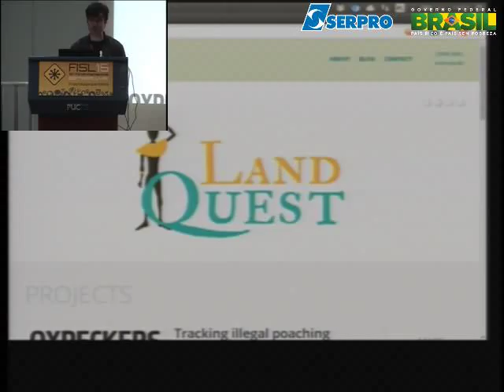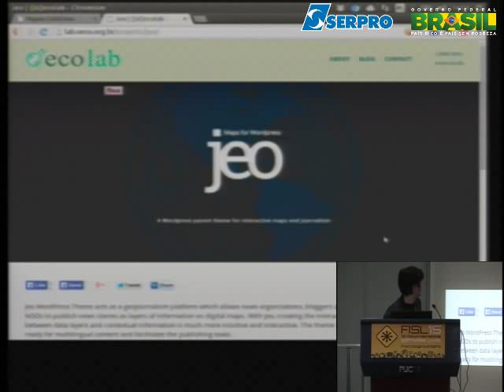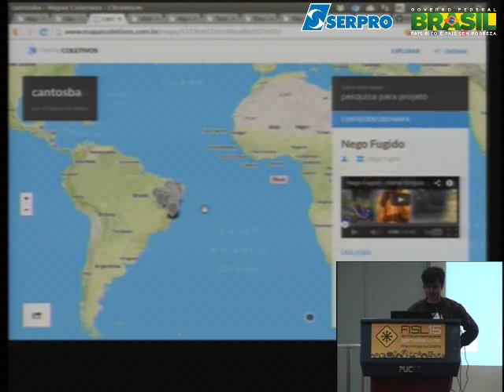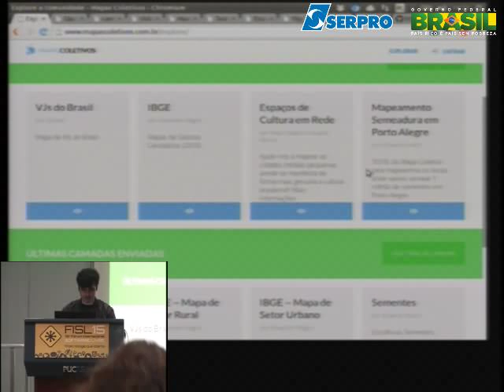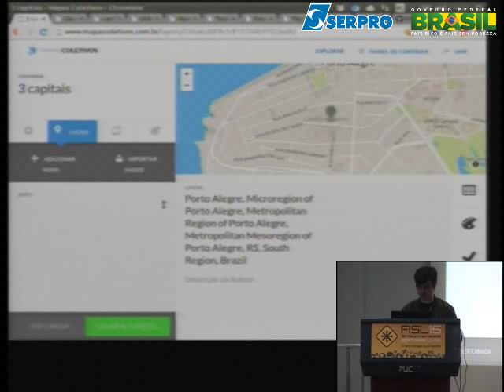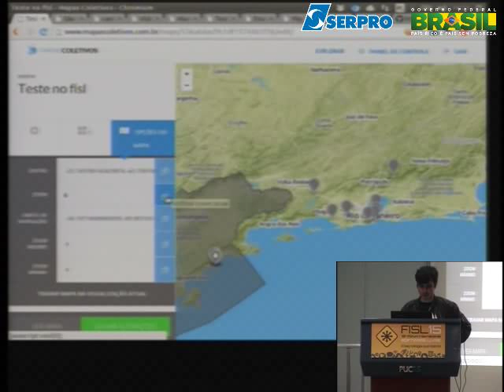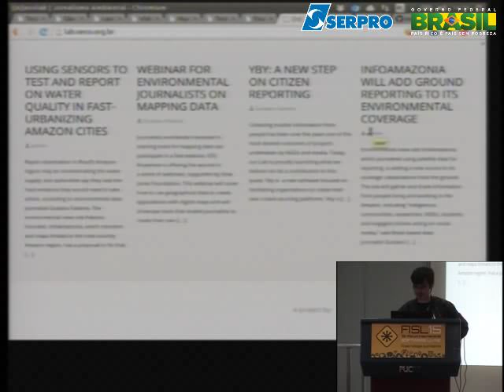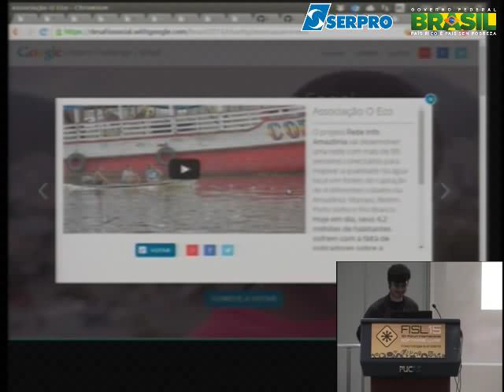Fisl 15 - Mapas Coletivos criação e remix online de mapas